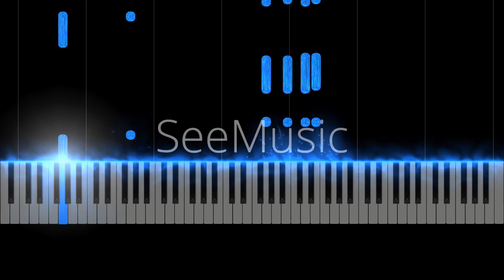Bier Jazzy Prelude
We have all sinned including myself and we can't save ourselves. We are in great need of a Saviour. That Saviour is Jesus Christ who died on a cross for our sins. If we repent and trust in Jesus, he will wipe our sins away!
John 3:16 says "For God so loved the world, that he gave his only Son, that whoever believes in him should not perish but have eternal life." ESV

Note: The main C chord I used is copied from a video about jazz chords.